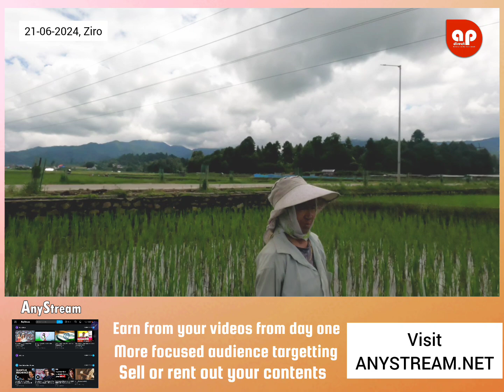High tension power line over Biirii road is loosening and it is potentially a disaster in waiting.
We appeal to the concerned authority to kindly take necessary action and prevent any mishaps as these wires are carrying high power electricity and may lead to disastrous consequences if left un attended.